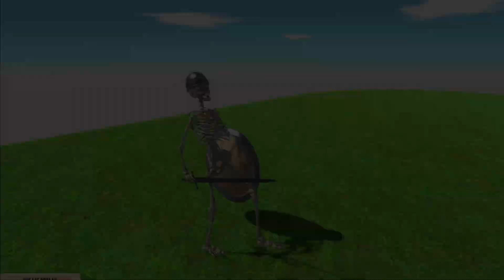INDOMINUS REX VS GIANT INFERNALS - Animal Revolt Battle Simulator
INDOMINUS REX VS GIANT INFERNALS

About ARBS
The ultimate physics-based, sandbox battle simulator where you can create funny battles between all sorts of ragdoll creatures!